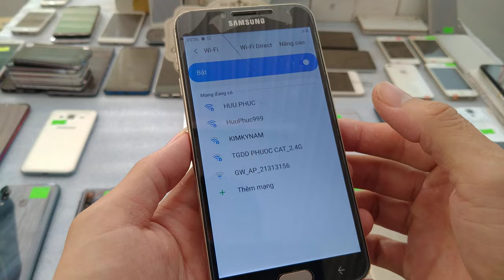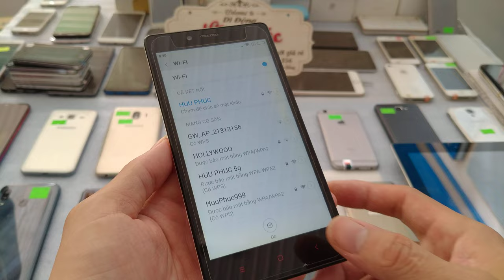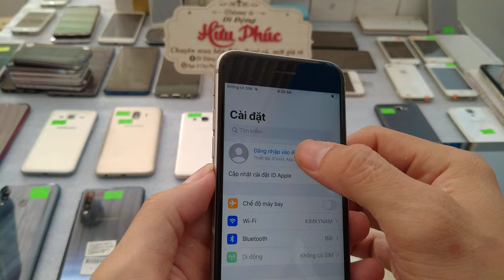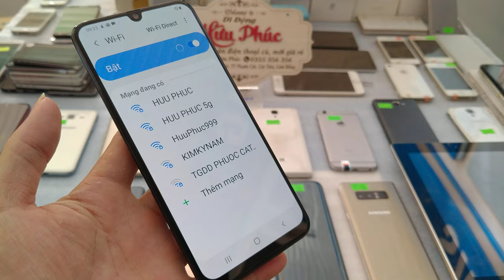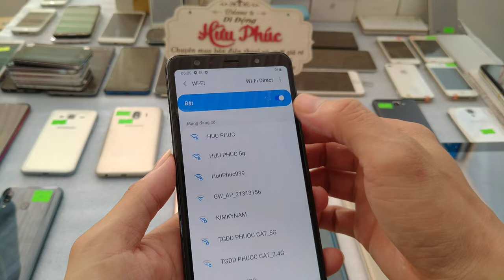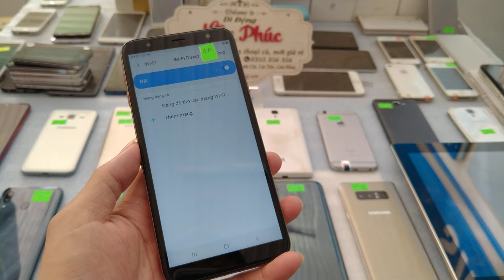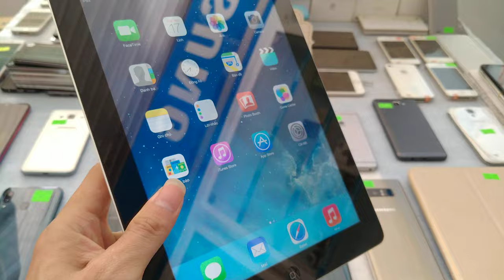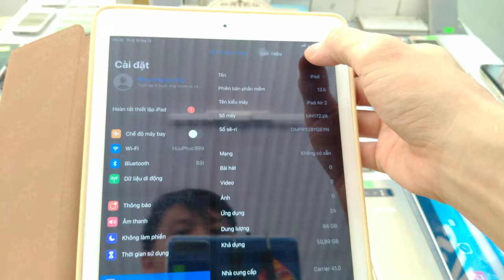18 12 Điện thoại cũ giá rẻ Giá 690k Huawei Samsung note8, iphone 6s